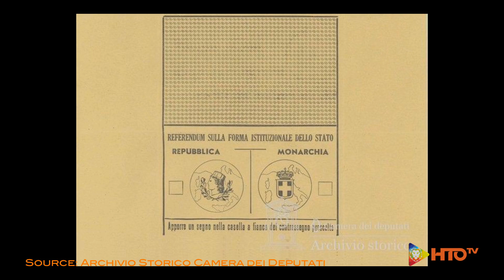2 Giugno Festa della Repubblica - Intervista Sindaca Mirano (VE) Maria Rosa Pavanello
“L’inclusione” è il tema delle celebrazioni del 73° Anniversario della Repubblica italiana
Domenica 2 giugno, in occasione del 73° Anniversario della proclamazione della Repubblica italiana, si è tenuta la tradizionale Rivista ai Fori Imperiali.
Inclusione quale affermazione del diritto di ogni singola persona di avere accesso ed esercitare, nella società di cui è parte, le stesse opportunità.
Questo il tema scelto per celebrare il 2 giugno, Festa della Repubblica, giorno in cui tutti gli italiani esprimono un sentimento di appartenenza all’Italia, orgogliosi della sua storia e di quanto ha saputo costruire negli anni. Storia che si fonda sulla nostra Carta Costituzionale.
La Repubblica nacque il 2 giugno 1946: il referendum popolare indetto per scegliere la forma istituzionale dello Stato e per eleggere i rappresentanti dell’Assemblea Costituente segnò l’inizio della vita dell’Italia Repubblicana.
Pochi giorni dopo, il 28 giugno, veniva eletto il primo Presidente con il titolo di Capo provvisorio dello Stato ed iniziarono i lavori dell’Assemblea Costituente che il 22 dicembre 1947 approverà la nuova.
Quella stessa Costituzione che ancora oggi, nella sua sorprendente attualità e lungimiranza, impegna la Repubblica, all’art. 3, a “rimuovere gli ostacoli di ordine economico e sociale, che, limitando di fatto la libertà e l’eguaglianza dei cittadini, impediscono il pieno sviluppo della persona umana e l’effettiva partecipazione di tutti i lavoratori all’organizzazione politica, economica e sociale del Paese”.
Da queste parole nasce la scelta del tema di quest’anno, quale percorso di crescita da intraprendere, e auspicabilmente concludere insieme.
Un messaggio idealmente riflesso nei volti del manifesto istituzionale del 2 giugno: rappresentazione grafica, necessariamente riassuntiva, della nostra società, della quale le nostre Forze Armate sono sempre state un caposaldo.
Sotto il Tricolore, simbolo identitario del Paese e della Repubblica, l’Italia di domani raffigurata da due bambini.
Quest’anno cade la commemorazione del 70° anniversario dell’ingresso dell’Italia nella NATO, la più grande e longeva alleanza politico militare al mondo, che è stato celebrato lo scorso 4 aprile. La partecipazione italiana al Patto Atlantico è basata sui valori fondanti di coesione, solidarietà e unità di intenti, con l’obiettivo di esercitare i tre compiti principali del nuovo concetto strategico dell’Alleanza: la difesa collettiva, la gestione delle crisi e la sicurezza cooperativa.
Ricorre anche il ventennale della legge 380 con la quale, il 20 ottobre del 1999, il nostro Paese si è allineato ai Paesi della NATO aprendo le porte delle Forze Armate e della Guardia di Finanza al reclutamento femminile che ha contribuito a rifondare lo strumento militare e a migliorarne la percezione da parte dell’opinione pubblica, creando le premesse per uno strumento sempre più moderno e inclusivo.
Lo sfilamento coinvolgerà tutto il personale della Difesa con la novità dell’apertura della sfilata del Gruppo paralimpico, del personale della Riserva Selezionata, del personale civile e dei veterani , supportati con dedizione dalle Forze Armate. Anche quest’anno oltre alle Associazioni combattentistiche e d’arma sfileranno 300 sindaci. I numeri del 2 giugno sono la conferma di una grande partecipazione e coinvolgimento. Sfileranno 3975 tra uomini e donne, 75 bandiere e stendardi, 23 gonfaloni di Regioni, Province e Comuni, 50 Labari delle Associazioni combattentistiche, ben 14 bande musicali e fanfare, 56 cavalli e 9 unità cinofile. Le celebrazioni della Festa Nazionale rappresentano un importante momento di coesione e di unità in grado di coinvolgere tutte le componenti di questa grande famiglia di “Servitori dello Stato”.
Calendario delle Celebrazioni:

•Ore 09:15: presso l’Altare della Patria deposizione di una corona di alloro sul Sacello del Milite Ignoto da parte del Presiedente della Repubblica alla presenza delle più alte cariche dello Stato.

•Ore 10:00: inizio Rivista ai Fori Imperiali con rappresentanze delle seguenti componenti militari e civili: